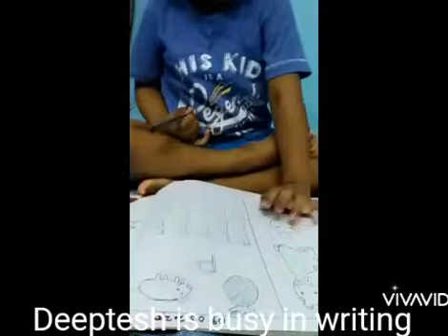JDPS Rajdanga - Learning is Fun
Welcome To JuniorDPS Rajdanga Branch, the awarded the Best PreSchool of India in 2019, 2020